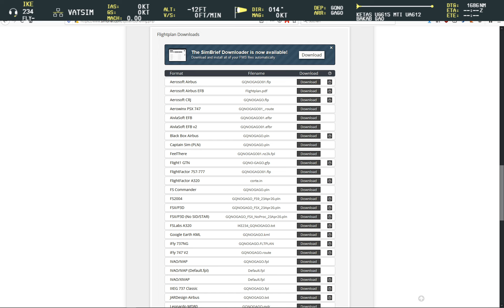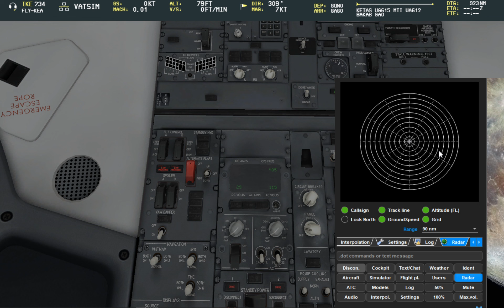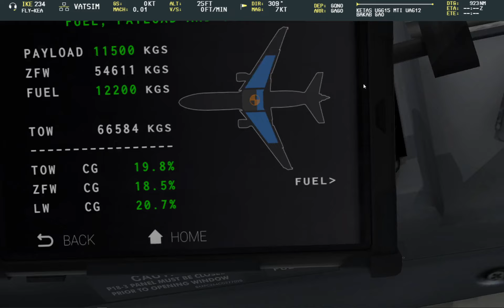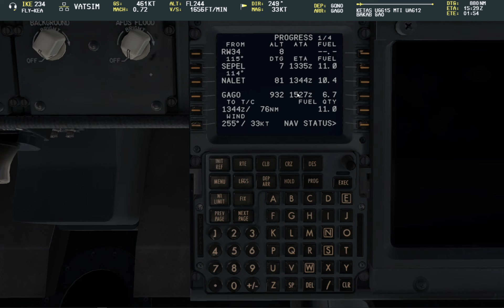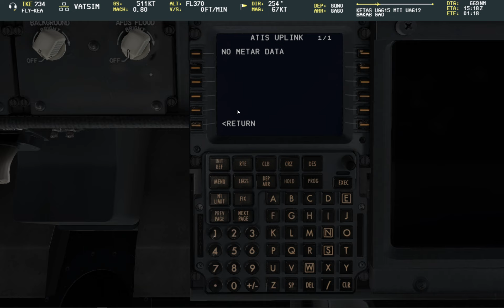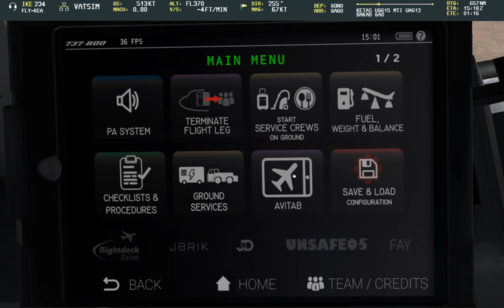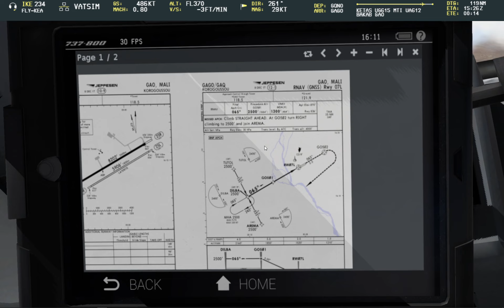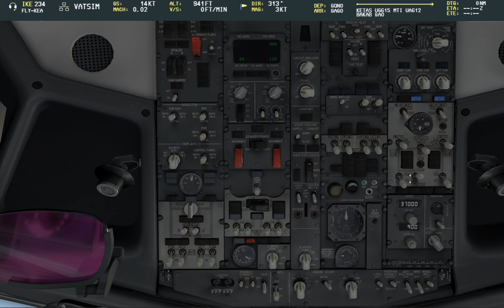[EN/DE] Real Pilot/vATC VATSIM | ZiboMod 738 | Africa! GQNO-GAGO